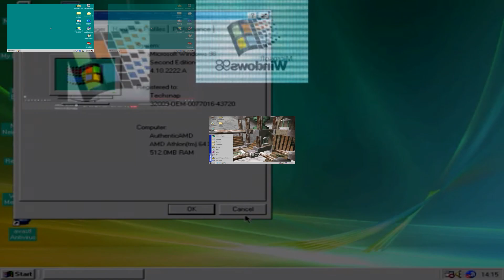WINDOWS 98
did this for fun

i guess you can call this a semi joke remix in a way.